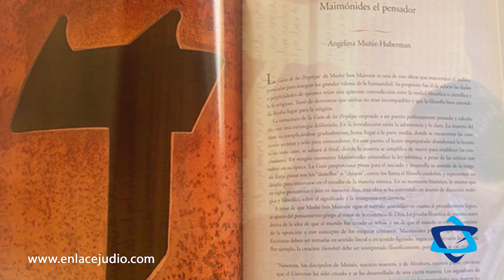El arte de Moisés Cohen en CDIJUM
Moisés Cohen nació en la Ciudad de México en 1955. Incursionó desde su adolescencia en las artes plásticas, trabajando con varios maestros que influyeron en su obra.

Ingresó a la Universidad Iberoamericana, donde estudió Diseño Industrial y participó en varios seminarios de Diseño Textil en la Universidad Estatal de Carolina del Norte.

 En 1998 presentó en México, “Munch como Pretexto” serie de óleos de gran formato que a lo largo de 4 años creció y se modificó presentándose en varias sedes de la república invitado por CONACULTA (Consejo Nacional para la Cultura y las Artes).

En el año 2004 se le comisionó para la creación de una obra plástica sobre la vida y obra de Maimónides, en el marco del XXI Festival de México en el Centro Histórico. Dicha obra conforma la plástica del libro “Maimónides - Águila Magna”   editado en el 2006, y cuyo volumen incluye 18 textos de prestigiosos intelectuales mexicanos.

 Las obras van desde murales hasta esculturas de gran formato y muestras de arte urbano. Su obra “Ludículus I” se exhibe de forma permanente sobre Paseo de la Reforma, en la glorieta del Ángel de la Independencia. Esta obra incluye textos de destacados escritores con respecto a esta obra.

 En los últimos años ha explorado la temática “Signos, Símbolos y Caligrafías”. Dichas obras se encuentran expuestas en diferentes sitios públicos y privados de la Ciudad de México así como en Estados Unidos.

Pero qué es lo que Moisés Cohen expone en el Centro de Documentación de la Comunidad judía en México?

En entrevista para Enlace Judío, el prestigioso escultor Moisés responde.